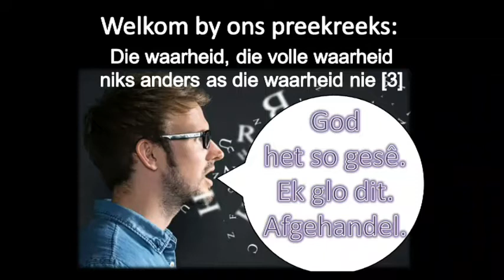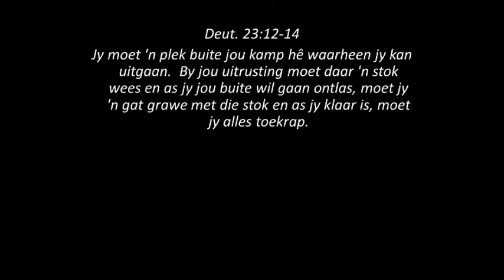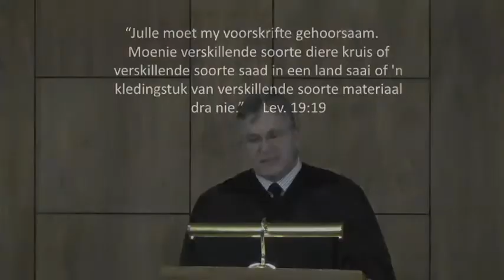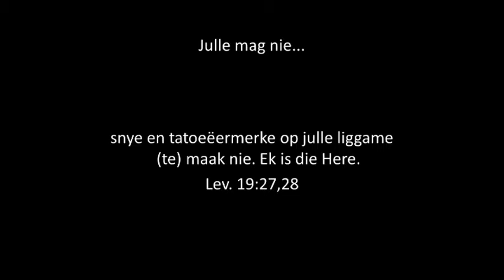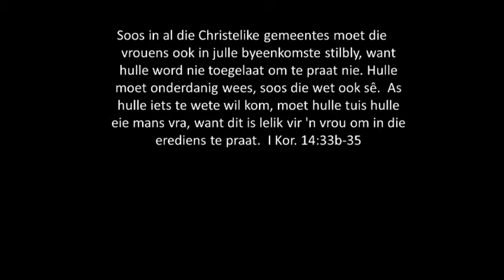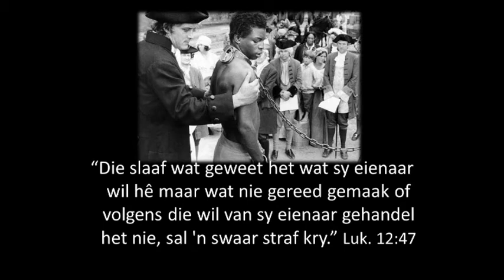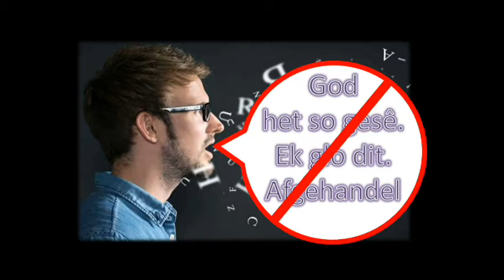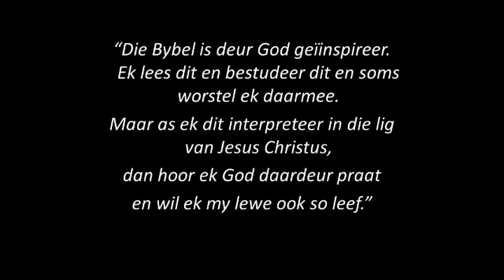2018-06-17 "God het dit gesê, ek glo dit, saak afgehandel." Ds Hannes van der Merwe.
Pretoria-Oos gemeente
Dely weg 100, Waterkloof, Pretoria
Prediker : Ds. Hannes van der Merwe
Tema:  Die waarheid(3): God het dit gesê, ek glo dit, saak afgehandel.

Heropname : PP:E; YT:Thomas; Geen gemeentesang.